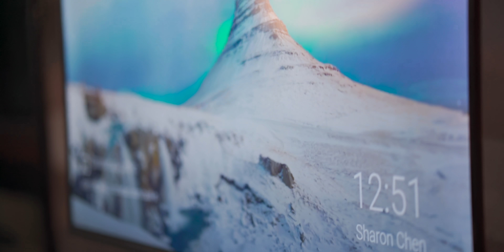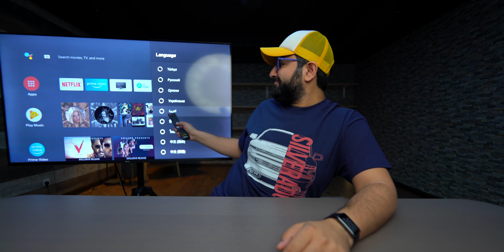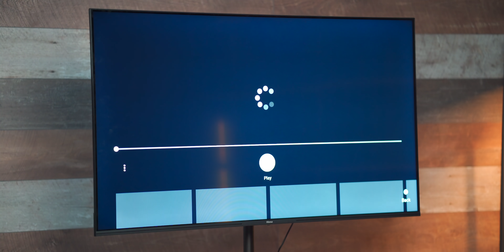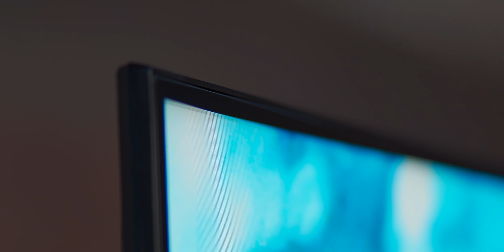تلفزيون أندرويد خااام ب 300$!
رابط المنتج
دعم للقناة عبر التسوق في امازون السعودية

Periscope @Slorks